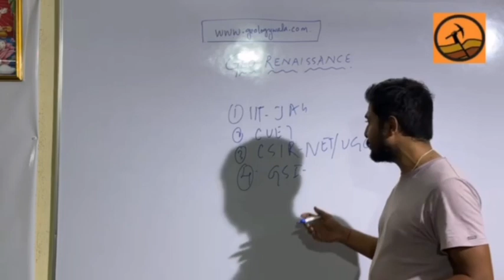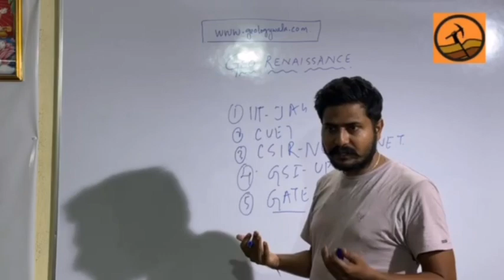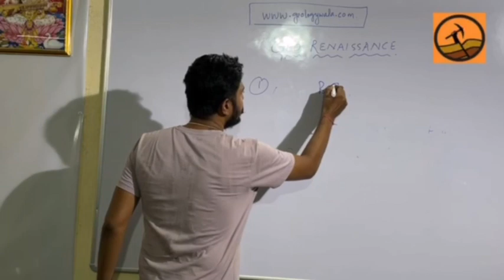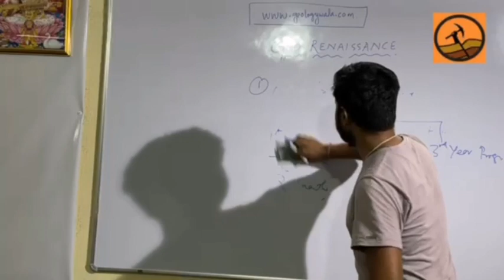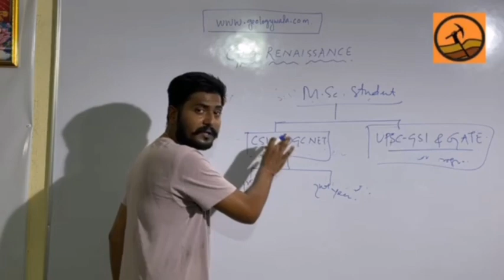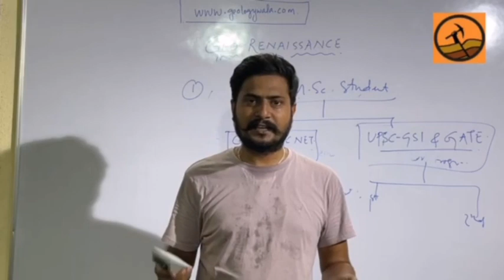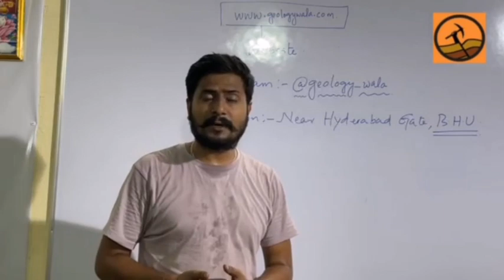Introducing Geo Renaissance l By Rajeev Sir l Building geoscientists of tomorrow l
This is the first introductory video by Rajeev Sir. Geo Renaissance is the first dedicated institute of the country to provide high quality education in the field of earth sciences by experienced top class faculty.

Earth science l Geology l CUET l IIT JAM l CSIR UGC NET l GATE l UPSC GSI l CGWB l BPSC l UPPSC l MPPSC l ASSISTANT GEOLOGIST l MINING INSPECTOR l